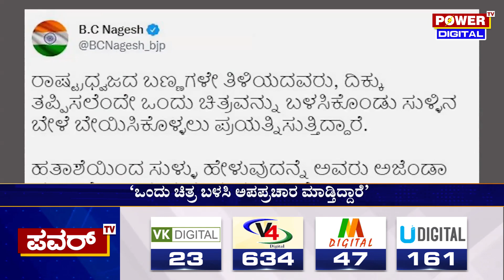BC Nagesh : ಒಂದು ಚಿತ್ರ ಬಳಸಿಕೊಂಡು ಅಪಪ್ರಚಾರ ಮಾಡುತ್ತಿದ್ದಾರೆ | National Flag | Power TV News